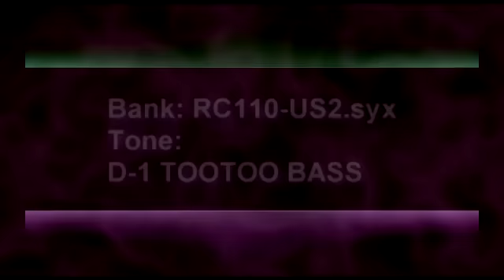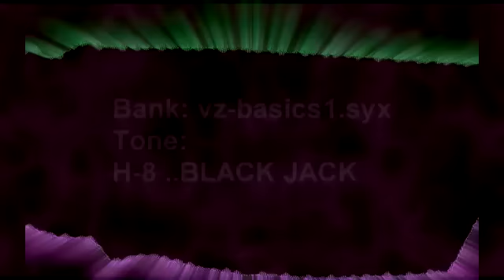Casio VZ-1 BEST SOUNDS EVER (VZ-8m VZ-10m)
This video attempts to show the sound capabilities of the Casio VZ-1 synthesizer. All sounds used in this demo can be downloaded from this link:

Most of the sounds have been recorded adding a bit of external reverb/echo (especially texture/pad sounds).
INDEX OF SOUNDS:
00:05    ANNA STRINGS
00:25    POP BASS
00:35    HUMAN CHORUS
00:48    MALE VOICE
01:06    FEMALE VOICE
01:16    PHASED SYNTH
01:25    WIND EFX
01:43    PHAZED STR.
02:10    JET FLY BY
02:22    MODLED FLUTE
02:35    NEW AGE PIANO
02:50    RESO SWEEP-2
03:01    JOYFULNESS
03:20    VOICE MOD
03:40    IPD STR. 2
04:01    CATHEDRAL
04:14    SAY YAEE
04:32    VZ DRUM KIT
04:37    WOOD PERCUS
04:47    MOUNTAINLION
04:58    SQR NOTES
05:14    TOO FAR
05:35    80s SYNTH LD
05:50    AUTO PLAY-1
05:55    AUTO PLAY-2
06:02    PIPE ORGAN
06:19    FLANGEY SYNTH
06:33    SHINNING HARD
07:03    TECHNO BASS
07:13    SYNTH DRUMS
07:22    FUZZ BASS
07:38    VISIONS.OF.A.
07:59    DEEP BASS 2
08:18    FEELING 2
08:38    SYNTHESIZER.
08:53    TECH WAR
09:00    FLYING OBIES
09:10    RAVE SQNCR-1
09:29    CHRONOLOGIE
09:38    SH MONO-SYNC
09:47    AXEL F. LEAD
09:57    BLOWN GLASS
10:11    UNDERWORLD
10:21    CRYSTAL PAD
10:36    ANALOGSTRING
10:52    COSMOSTRINGS
11:50    FULL RISE
12:00    TOOTOO BASS
12:11    LUSH STRINGS
12:35    PINK FANTASY
13:00    WOOD-B-A-S-S
13:13    ANALOG STR
14:05    NOTEBCHS
14:19    HUUJAAI
14:30    --HARD UNISO
14:44    ..BLACK JACK